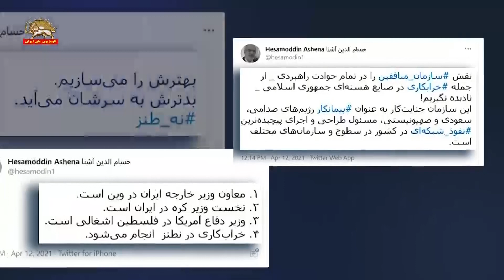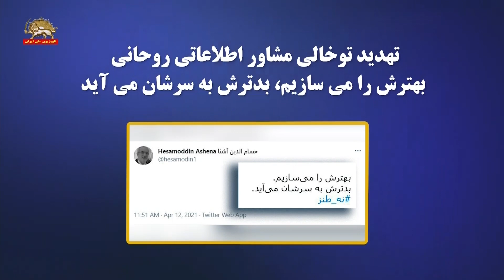حسام‌الدین آشنا: نقش سازمان مجاهدین را در تمام حوادث راهبردی نادیده نگیریم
توئیتهای حسام‌الدین آشنا مشاور اطلاعاتی آخوندی روحانی

نقش سازمان مجاهدین را در تمام حوادث راهبردی
از حمله خرابکاری در صنایع هسته‌یی جمهوری اسلامی نادیده نگیریم
این سازمان مسئول طراحی و اجرای پیچیده‌ترین نفوذ شبکه‌یی در کشور
در سطوح و سازمانهای مختلف است

تویت دیگر حسام الدین آشنا:
معاون وزیر خارجه ایران در وین است
نخست‌وزیر کره در ایران است
وزیر دفاع آمریکا در فلسطین اشغالی است
خرابکاری در نطنز انجام می‌شود

توئیت اول
تهدید توخالی مشاور اطلاعاتی روحانی
بهترش را می سازیم، بدترش به سرشان می‌آید